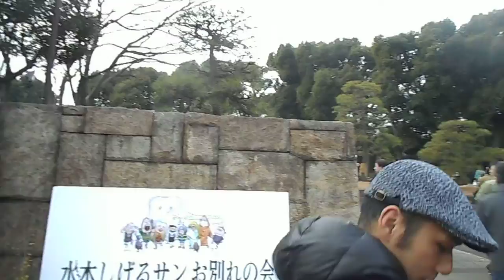DSCN5246水木しげるサンお別れの会20160131行列に並ぶ